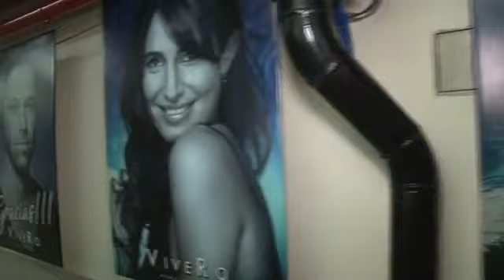ViveRo VIVO completo - 05/09/2018 - Gran Rex